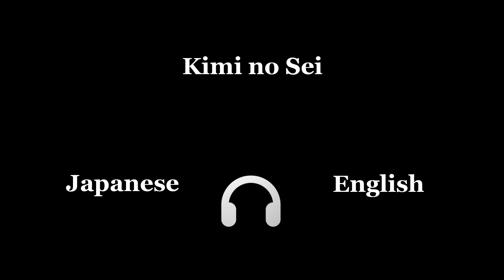Kimi no Sei | the peggies『Bunny Girl Senpai』But it’s half Japanese and half English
You will hear the song in Japanese on your left and in English on your right